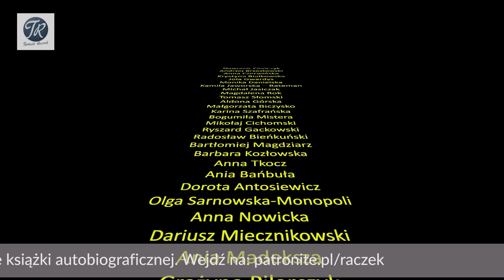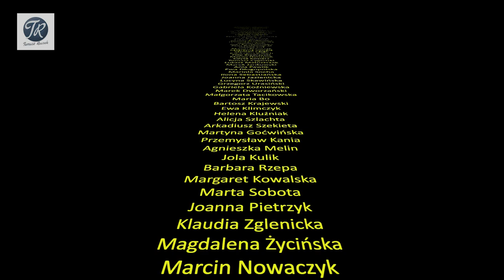SŁOŃ, reż. Kamil Krawczycki, prod. 2022 - wideorecenzja Tomasza Raczka